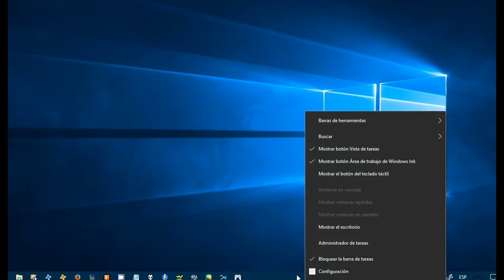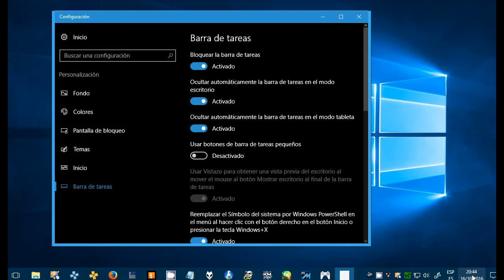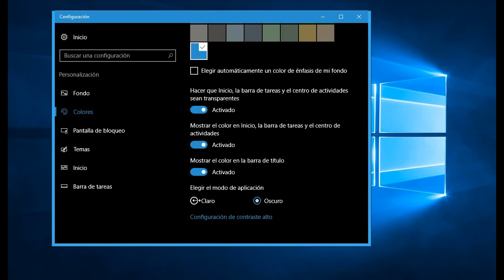Arreglar reloj con texto negro en la barra de tareas de Windows 10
Así se resuelve el problema de la barra de tareas en negritas en Windows 10, es un arreglo temporal que se deberá repetir porque es un problema gordo de Windows 10